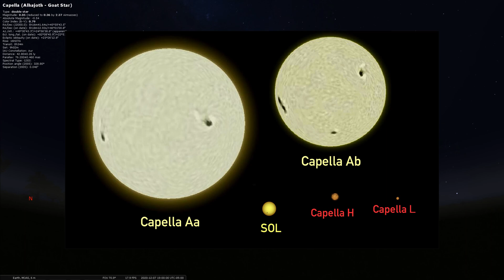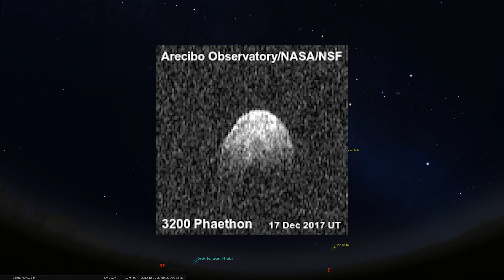Sky Tonight Tour [December 7, 2020 - December 13, 2020]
In this episode, we take a look at the northeastern rising of a prominent winter star, known as Capella, and reveal its interesting characteristics as it sits within the constellation Auriga. We provide yet another update on the visible planets as we get closer to the 'great conjunction' of Jupiter and Saturn later in the month. Stay till the end to learn about the peak of the Geminidmeteorshower and as we pay tribute to the AreciboObservatory.